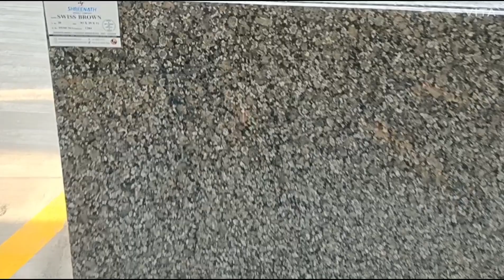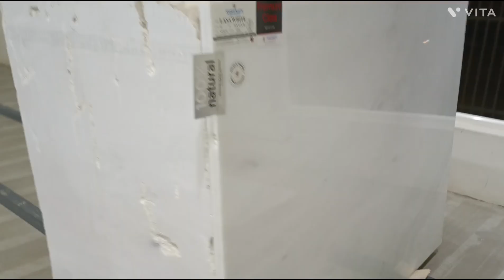Imported Marble Kishangarh, Italian MarbleOutlet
Shreenath Marble Company Kishangarh
Imported Marble Kishangarh, Italian Marble Outlet